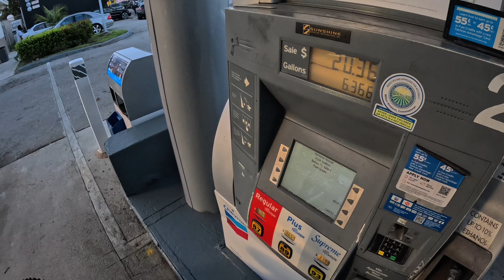ANGRY LADY SON PULLED UP ON ME **IT WENT DOWN**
Angry Lady Vs Dirt Bikes In The Hood